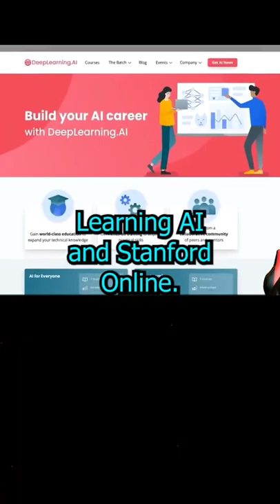Andrew Ng Just Updated his Machine Learning Course!